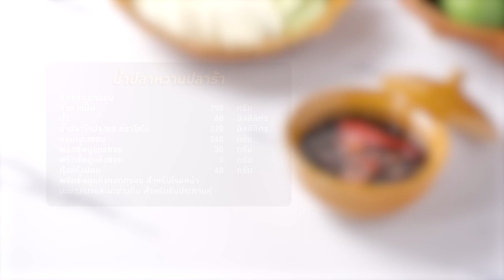อาจารย์ยิ่งศักดิ์ "น้ำปลาหวานปลาร้า" อร่อยล้ำสมัยมีสไตล์ไปกับโลโบ น้ำปลาร้าปรุงรสตราโลโบ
▲Line @yingsakfood